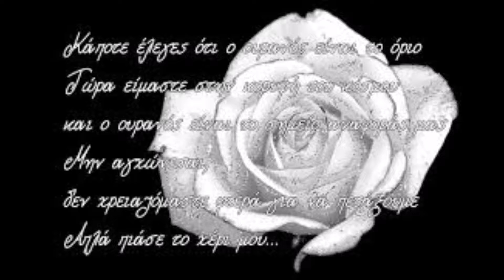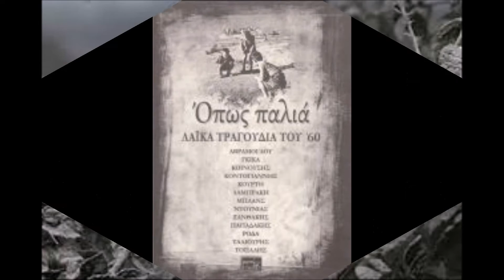Τα μάτια που δεν βλέπονται Ρία Κούρτη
Μάτια που δεν βλέπονται  - Ρία Κούρτη
επανεκτέλεση 2015, για το cd, όπως παλιά, Redfox
Στίχοι μουσική. Σπύρος Ζαγοραίος
Πρώτη εκτέλεση  Σπύρος